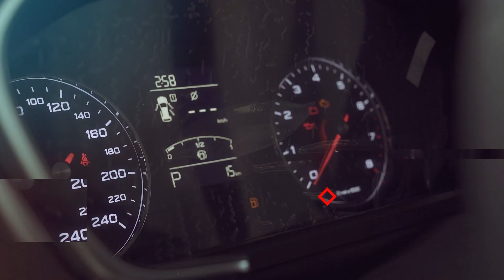MG RX5 Style 2022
The MG RX5 embodies class, power, and functionality. It features an understated yet refined exterior; a modern, comfortable, and spacious cabin; and driving dynamics that allow this compact SUV to easily navigate through different types of terrain.

Get the MG RX5 for the price of Php. 1,288,888

Inquire now!